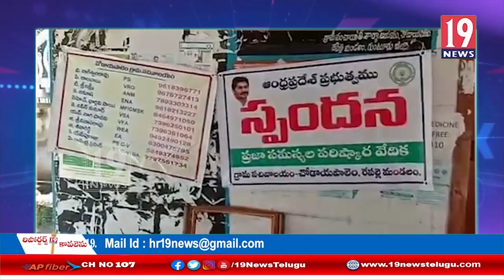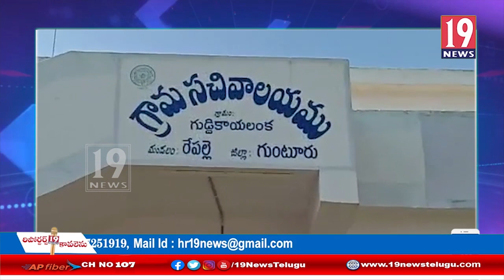రేపల్లె మండలంలో పలు ఏరియాలో సచివాలయాలను పరిశీలించిన ఎంపీడీఓ -గుంటూరు జిల్లా